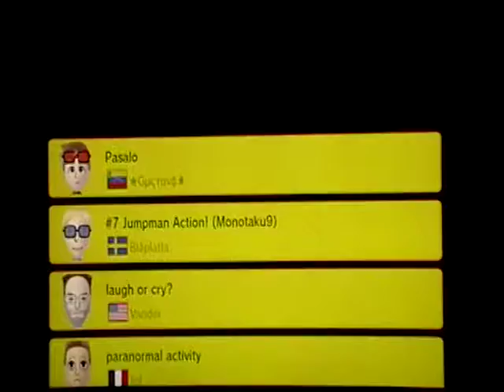SPIKY SUCCESS| Super Mario Maker Part 92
I'm running out of title and thumbnail ideas, K?

R.I.P Stan Lee (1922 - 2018)

Game: Super Mario Maker(2015)- Nintendo